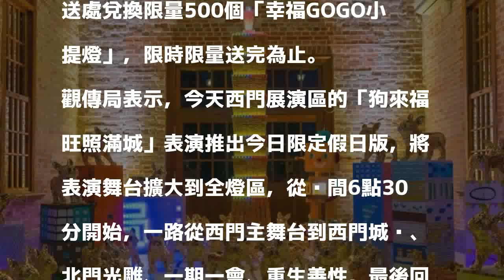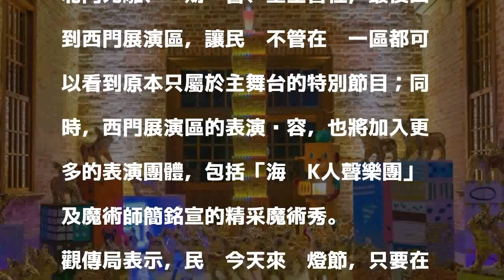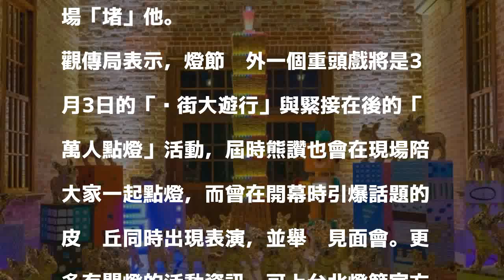熊讚28日再現身快閃燈節 打卡可兌換限量小提燈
〔記者周彥妤／台北報導〕為期9天的台北燈節，今天邁入第5天，北市觀光傳播局表示，「熊讚」繼昨日悄悄現身後，吸引民眾爭相拍照，今天也將來到「西本願寺創作區」快閃；另外，參觀民眾在今天限定活動時間把與燈區的合照上傳Facebook或Instagram，並標記「2018台北燈節」，就可在快閃發送處兌換限量500個「幸福GOGO小提燈」，限時限量送完為止。

發表評論評論如下。